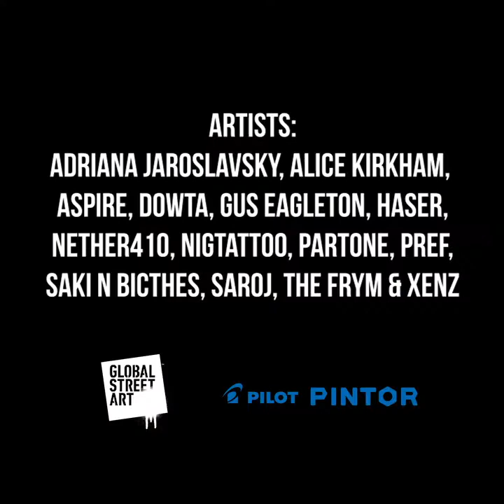Global Street Art x Pilot Pintor - #14 Sketch Series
Global Street Art teamed up with Pilot Pen to create a unique series of sketches from visiting artists from around the world.

Adriana Jaroslavsky
Alice Kirkham
Aspire
Dowta
Gus Eagleton
Haser
Nether410
Nigtattoo
Partone
Pref
Saki 'n Bitches
Saroj
The Frym
Xenz